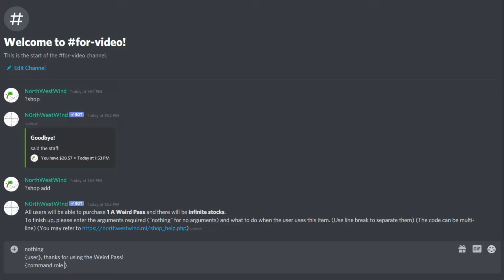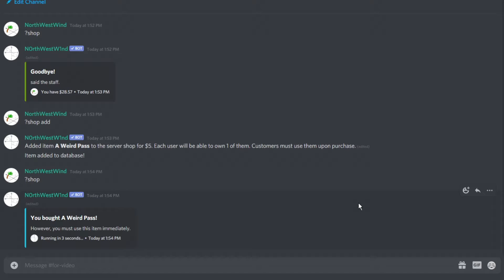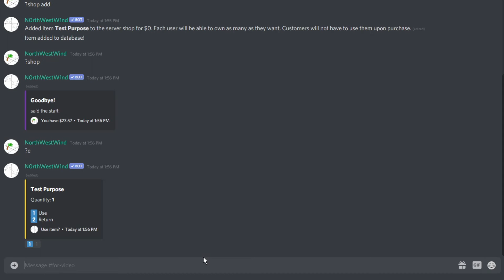The (Big) Economy Update | N0rthWestW1nd the Discord Bot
(I actually have a Discord Server! If you really want to join for some reason, the link is